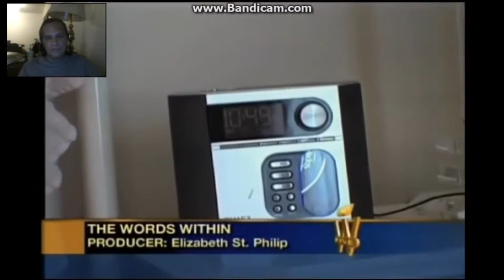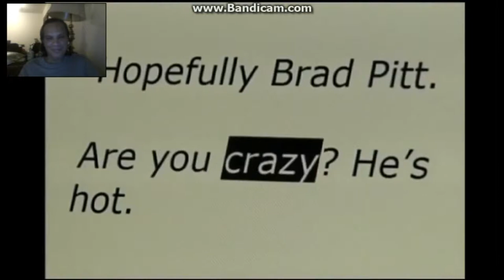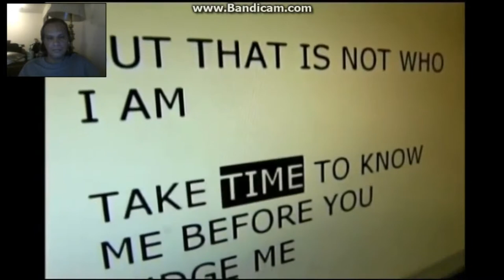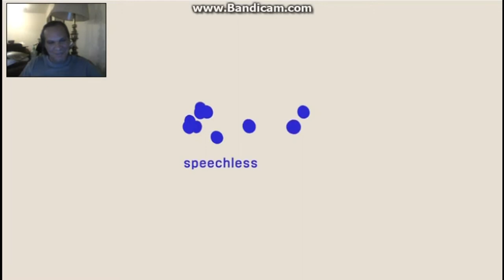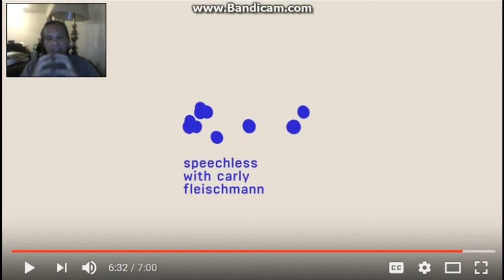Carly Fleischman Autistic Hero!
Sorry the audio went to crap on this video. I added music to try and save it. I also did subtitles so you would know what was going on.
Music in the main body: Meditation 1 by Audionautix